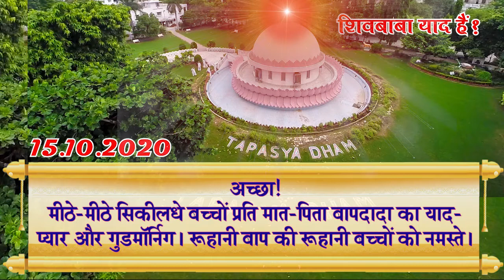आज की मुरली सार 15 10 2020 Aaj ki Murli/Today Murli/Daily Murli/Murli Saar/HindiMurli/Divine Krishna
आध्यात्मिकता के द्वारा मनुष्यात्मा के जीवन में सुख -शांति -ख़ुशी की अनुभूति करने और कराने । मानुष्य जीवन को मूल्यवान - श्रेष्ठ चरित्रवान बनाना। - Divine Krishna